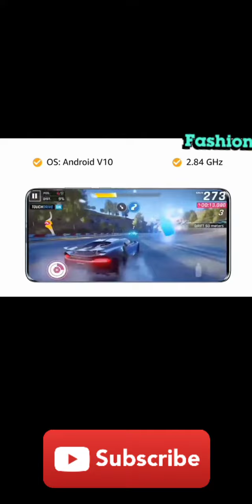Mi 10 (Coral Green, 8GB RAM, 128GB Storage) - 108MP Quad Camera, SD 865 Processor, 5G Ready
🙏 follow the link for the mobile🙏